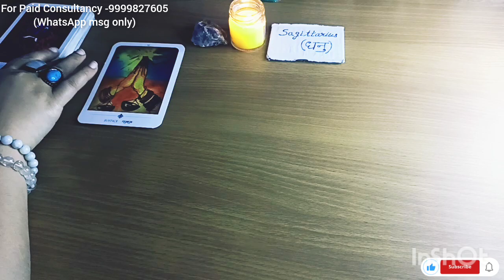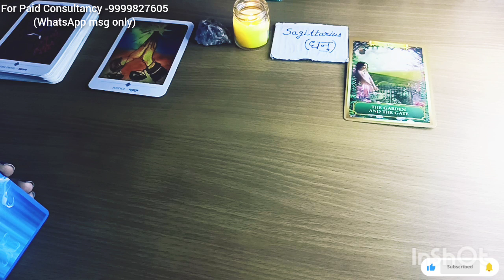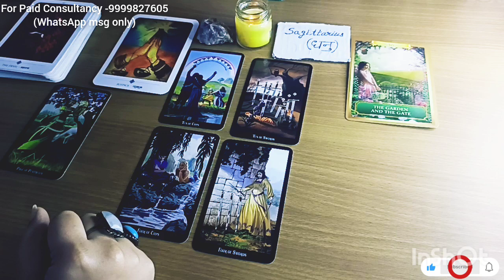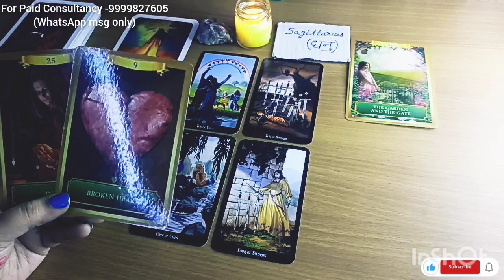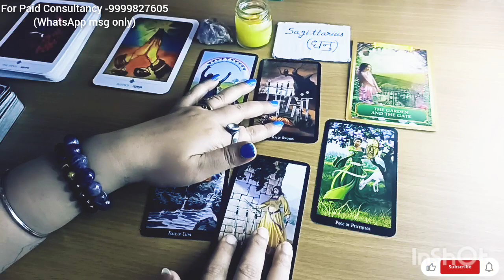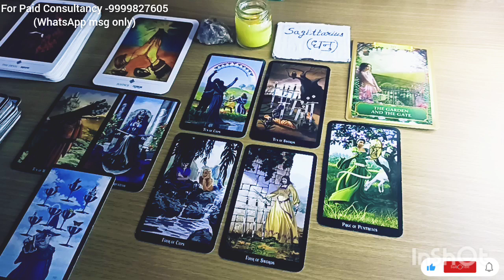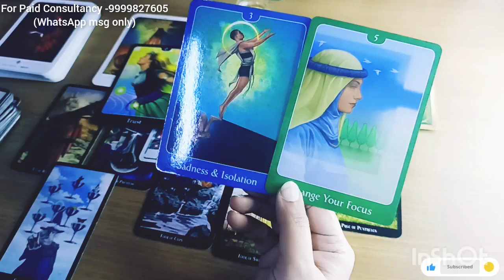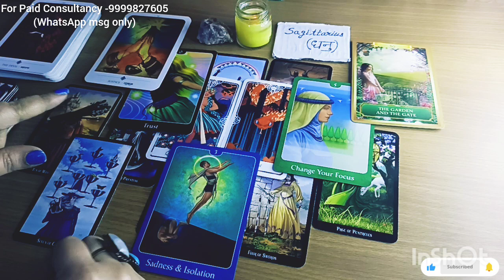SAGITTARIUS धनु राशि ♥️15-30 SEPTEMBER🕉️LOVE/CAREER /HEALTH